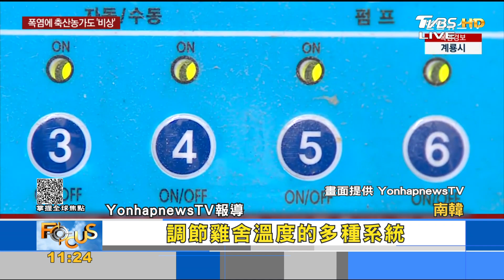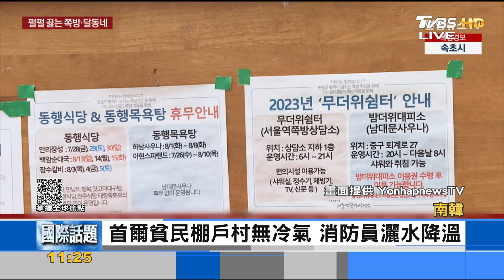南韓正逢酷暑 養雞場產卵率下降拉警報｜FOCUS午間新聞 20230814